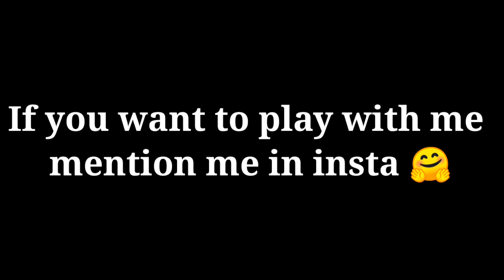Ansari bhai Vs SahilDhotno1 guild member | Friendly custom 💖 | free fire 1 vs 1 custom 🤗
Free Fire Top Country-:

1Garena Free Fire Indonesia Live 🇮🇩
2.Garena Free Fire Brazil Live 🇧🇷
 3.Garena Free Fire Brasil Live 🇧🇷
4.Garena Free Fire India Live 🇮🇳
5.Garena Free Fire Singapore Live 🇸🇬
6.Garena Free Fire Thailand Live

Ненужные теги: xxxtentacion, empire, rap, bad vibes forever / empire, hip hop xu0026 rap, xxx, look at me, lil pump, music, bad vibes forever, sad, sad!, juice wrld, members only, hope, music video, 2017, hip-hop, the, ski mask the slump god, エックスエックスエックステンタシオン, revenge, ?, llj, jmp, hip hop, jocelyn flores, wishing well, ski mask, tentacion, икстентасион, xxxtentacion tribute, pop, lil wayne, live, wifisfuneral, official, rip, jahseh onfroy, yung bratz, 2019, trap, jahseh, jesus honcho - infatuated (official music video), emotional rap, yung bratz xxxtentaction, elevator, yung bratz xxxtentacion, elevator xxxtentacion, yung bratz lyrics, xxxtentacion songs, infatuated, xxxtentacion yung bratz, yung bratz artist, arms around you song, arms around you, sway lee, arms around you tribute, rap music, pop music, proudcatowner, xxx tentacion, hip hop music, armaroundyou, armsaroundyou, yung bratz rap, yung bratz song, elevator audio only, yung bratz audio only, yung bratz new song, lilpump, swaelee, maluma, pump, xxxtentacion original, miami, новая песня, альбом, новый альбом, cover, клип, плагиат, rauf faik я люблю тебя, rauf faik альбом, рауф и фаик плагиат, украли песню, кавер, рауф и фаик детство, rapper, murder, cbs 4 news evening, infinite militia, rauf faik, рауф и фаик, rauf xu0026 faik - детство, детство, рауф фаик, rauf faik из за тебя, байт, xxxtentacion live, concert, rolling loud, 88rising, tour, denzel c..., save me (audio), eminem rip donald trump, eminem diss donald trump, втренде, новый клип, украли у тентасьона, тентасьон, rauf faik плагиат альбома, сбайтили, show, rauf faik плагиат xxxtentacion, оригинал, детство пародия, детство плагиат, xxxtentacion - save me (audio), xxxtentacion leaks, naruto amv, naruto vs sasuke, naruto, amv, save me, xxxtentacion - save me (lxry remix), 1 hour, 1hour, loop, xxxtentacion - save me, lil peep, hand, react to xxxtentacion death, react to xxxtentacion, rappers react, xxxtentacion killed, react to xxxtentacion dead, club, helping, pompano, cinema, hour, one, joey bada$$, the remedy for a broken heart, heart, broken, ジョーイ・バッドアス, infinity (888), legend's never die, legends never die, インフィニティ (888), for, remedy, download, mp3, listen, seamless, video, replay, beats, beat, long, xxxtentacion dead, rip xxxtentacion, tyga, xxxtentaicon fight, xxxtentacion leak, xxxtentacion leaked, 6ix9ine, justin bieber, 6ix9ine xxxtentacion trollz, 6ix9ine xxxtentacion, 6ix9ine trollz, xxxtentacion unreleased, xxxtentacion 2020, ricch, roddy, roddy ricch, ieatpussy, the box, box, xxxtentacion alive, roddy ricch the box, xxxtentacion roddy ricch, trollz 6ix9ine, justin bieber la bomba, look at me bass boosted, look at me clean, look at me instrumental, look at me now, look at me juice wrld, look at me 1 hour, look at me carrie underwood, look at me now clean, look at me now chris brown, look at me i put a face on wow, look at me now lyrics, sauce!, sauce, onfroy, xxxtentacion if was back, members only vol 4, xxxtentacion look at me, look at me xxtxtentacion official lyrics, xxxtentacion bmw i8, xxxtentacion bmw, ihaterappers, lore, song, soundcloud, new, lit, dont cry lil wayne, don't cry, xxtenations, dont cry, lil wayne don't cry, fire, hot, реакция на смерть xxxtentacion, official audio, xxxtentacion - look at me! (audio), hanging, звезды о xxxtentacion, гибель xxxtentacion, rxu0026b, xxxtentacion - everybody dies in their nightmares (audio), everybody dies in their nightmares (audio), lil wayne 2019, xxtentacion, xxtentacion - bad! (official music video), mumble, extended, xxxtentacion 17, xxxtentacion - xxtentacion - bad! (official music video), bad!, skins album, skins, bad, xxxtentacion ?, hope xxxtentacion, nle choppa, dababy, blueface, don't cry lil wayne, flex, emo, xxxtentacion hope, chill, emotional, riot, official video, yung dagger dick, moonlight official video, moonlight xxxtentacion, xxxtentacion moonlight, репэр, батл, рэп-культура, канье уэст, убийство, xxx moonlight, xxxtentacles, bad vibes, young dagger dick, jah, moonlight, make out hill, makeouthill, xxxtentcion, the main idea, official music video, рэперы, фейс, bvf, спорткар, разбойное нападение, ограбление, long live jah, jocelyn flores (audio), xxxtentacion - look at me! / riot (official video), look at me! / riot (official video) .| l